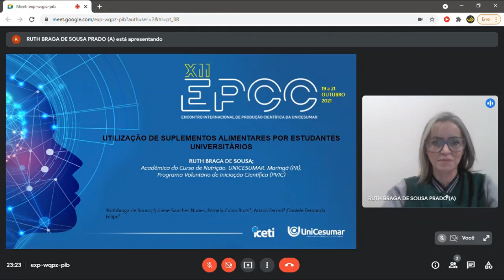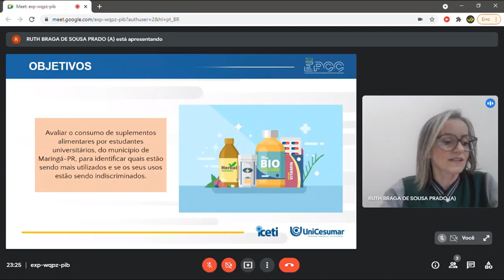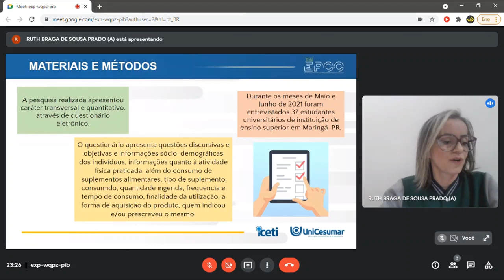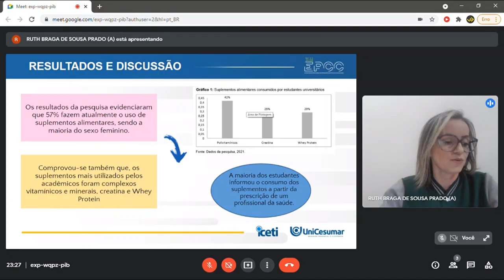XII EPCC 2021 | Ruth de Souza - Utilização de suplementos alimentares por estudantes universitários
Utilização de suplementos alimentares por estudantes universitários